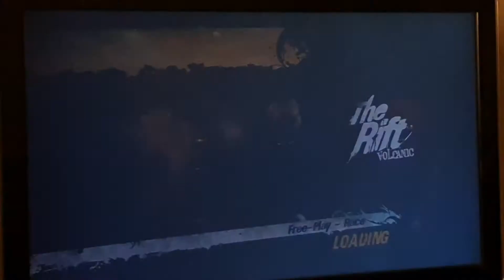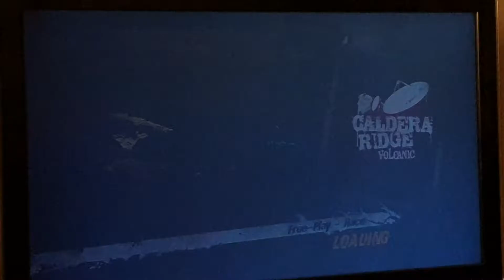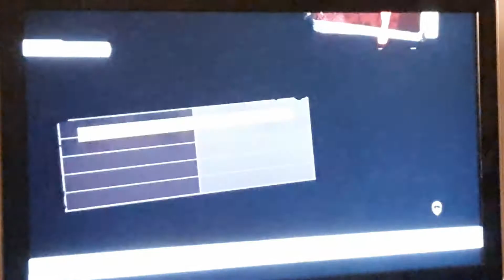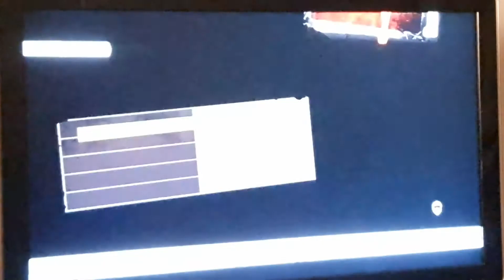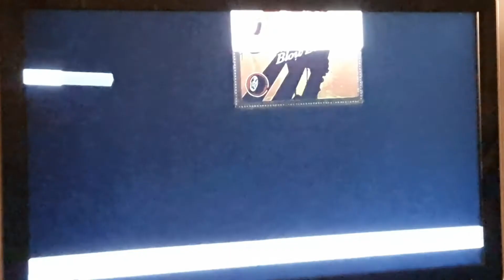NSC 117 - Master Chief - Ozutsu Daimyo - MotorStorm Pacific Rift